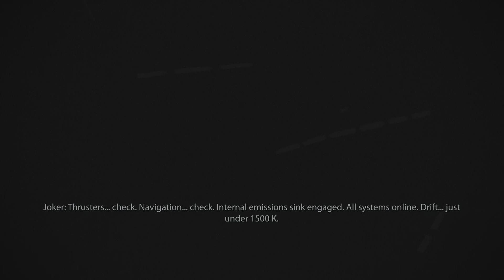MassEffectLegendaryEdition: FIRST TIME PLAYING EVER! 🎮🔥🕹️💎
"This channel and I do not claim any right over any of the graphics, images, songs used in this video.